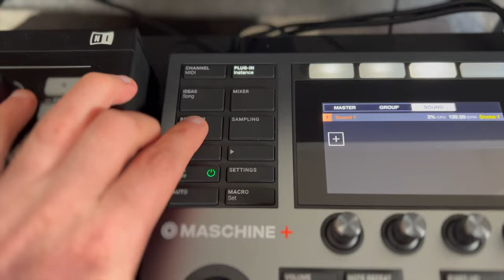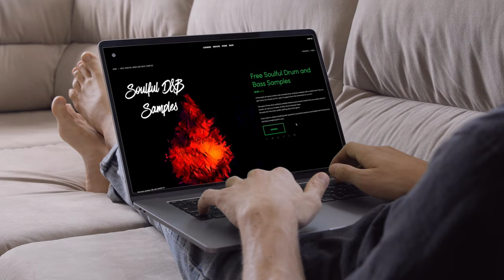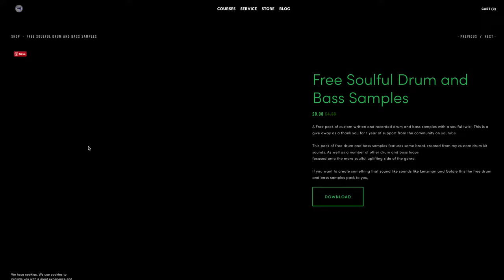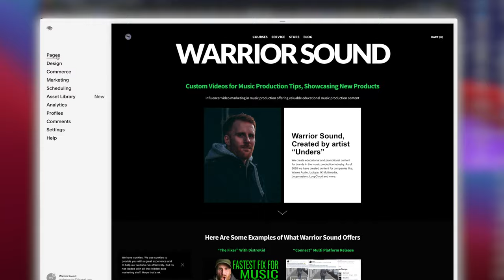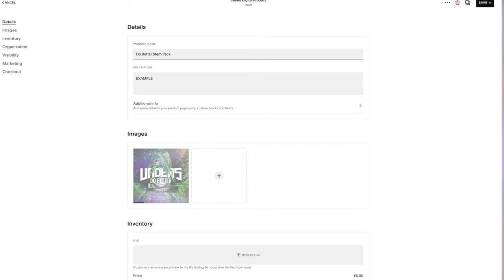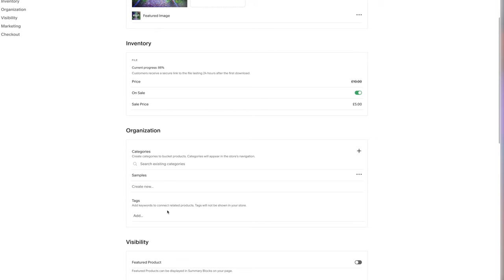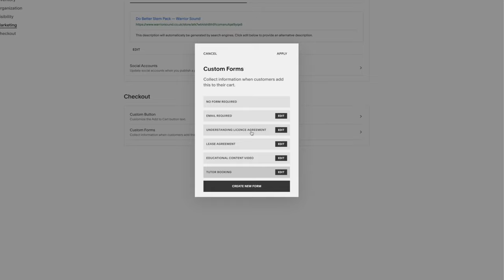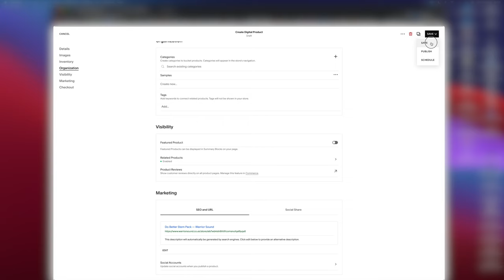How To Make Money Online Selling Music Production With Just A Squarespace Website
Watch and Learn: How I use squarespace to sell music and earn money
In this video, I'll show you how I made an extra 5k in music producer income. By following my tips, and stealing some of these ideas in this tutorial you can too sell downloads on squarespace.
As a music producer, it can be tough to make a living. But with the right strategies, you can make an extra 5k per year. In this video, I'll show you how I did it.

Here is a guide to how I built an income cycle around music production

And use code - PARTNER10

FREE STUFF

00:00 Introduction
00:53 How I use this
01:31 How You Could Use This
03:57 Squarespace Tutorial Online Store
07:24 Custom Forms
08:17 Arrange Products
09:09 8 More Things